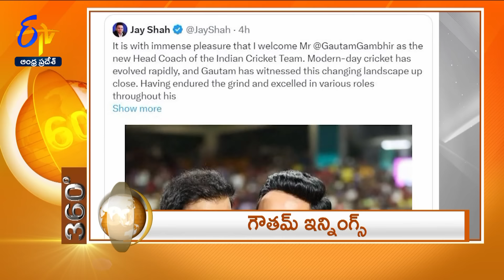7-30 AM | 10th July 2024 | ETV 360 | News Headlines| ETV Andhra Pradesh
10th July  2024 | 7-30 AM | ETV 360 | News Headlines | ETV Andhra Pradesh